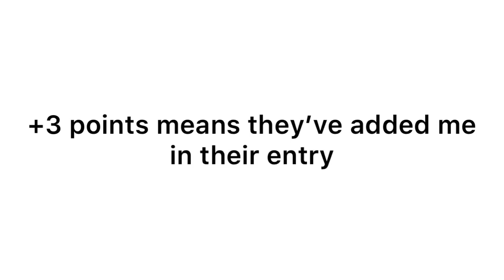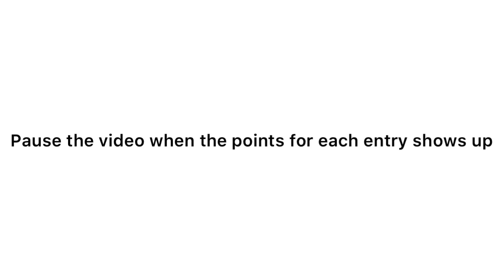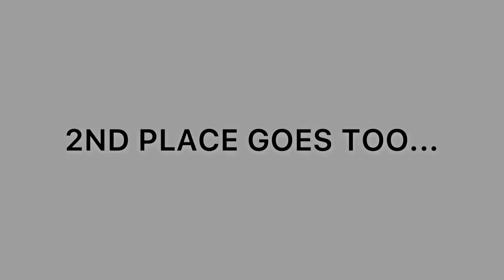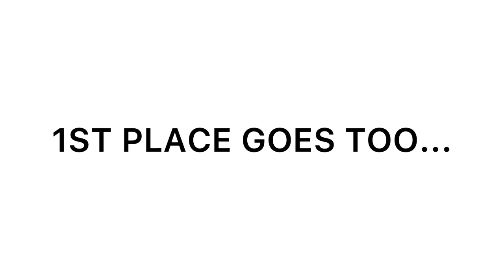Stop motion contest results 2021 | Top Trooper Productions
You can chat to me and other subscribers, aswell as post stop motion clips and animations to show and get feedback on them from other animators.
You can show off cool drawings and art and even see sneak peeks of future videos of mine and channel updates.